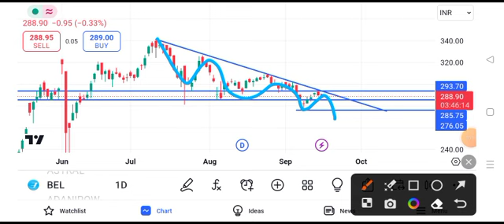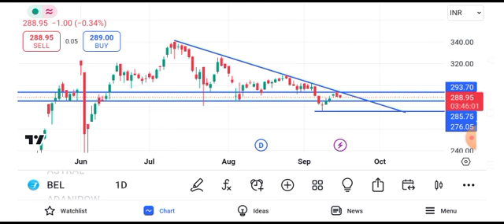bel share latest news today